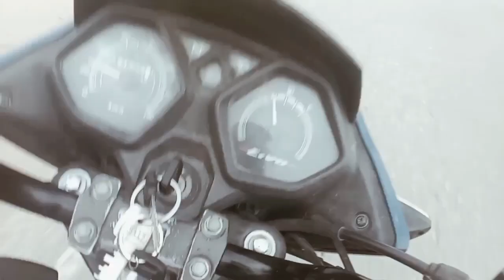holly ki shoping Tanvi ke 🔫🔫 or gulal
मेरे गांव का जंगल टीखेड़ा की Vlogs || My village forest tekeda
important video
 very important video
please help
help me
please Support
please help me doaston
need support
 daily vlogs
daily vlogging
daily lifestyle
daily lifestyle vlog
daily vlogs videoy
gareebmsvlogs
gareebmsgaming
new vlog video
gareebmsvlog
gareebmsvlogs video
manojdey
 manojdey vlogs
Village Life
Village lifestyle
Village vlogging

vijay riya

goan ka ladka goan ka ghar

vlog

vlogs

funny vlog

Rangila family vlog vlog video

daily vlog

daily vlogger

daily vlogs

Village life indian vlog Village cooking channel

Hindi vlogs

gareebmsvlogs

gareebmsvlog How to make daily vlogs

vijay riya

sunil gudiya vlogs sunil gudiiy vlog

vlog

vlogs

funny vlog

vlog video

daily vlog

daily vlogger daily vlogs india

daily vlogs

Hindi vlogs

gareebmsvlogs

gareebmsvlog

How to make daily vlogs Middle class boy vlog

Paras thakur vlogs Sourav joshi vlogs

Uttarpradesh vlog

Siddharth Nagar vlog Indian couple vlog

Village vlog

Village food

Village life indian vlogvlog Gareeb M_S Gaming Vlog

Gareebmsgaming vlogs

Gareebmsgaming lifestyle

Gareebmsgaming vlogs

hoaib ibrahim vlogs Paras thakur vlogs

gaon ka mela // happy mahashivr...

ऐक कौवा और हंस तोता मोर.. प्रवचन ...

80 साल का ही मन करे एक बार डीजे बोल...

Uttarpradesh vlog

Village vlog

Village food

Village life style Indian village cooking

Gareeb MS Gaming vlogs

Gareebmsgaming vlogs

Gareebmsgaming lifestyle

Gareebmsgaming lifestyle Gareebmsgaming new vlog Gareebmsgaming vlogs Gareebmsgaming new vlog video